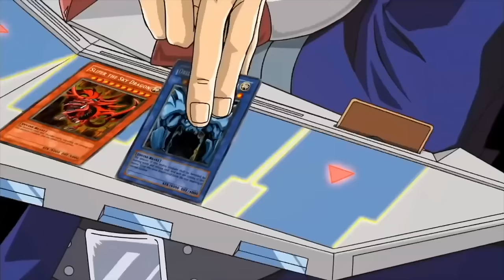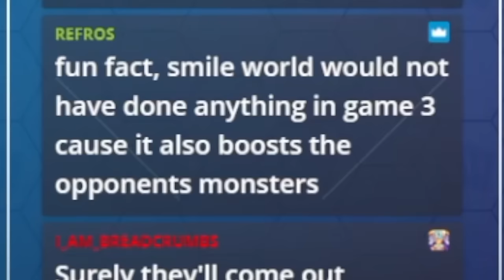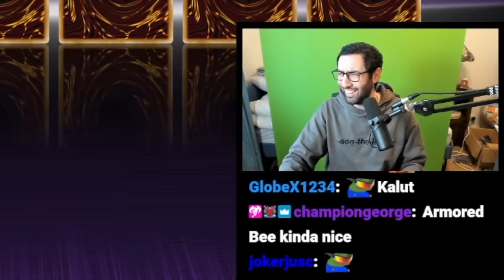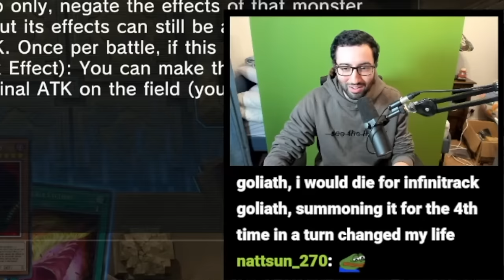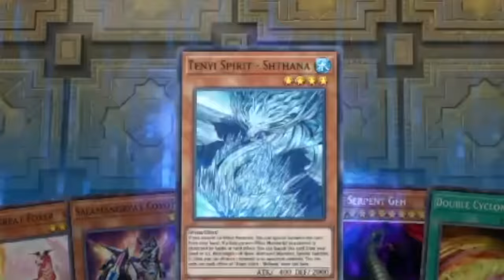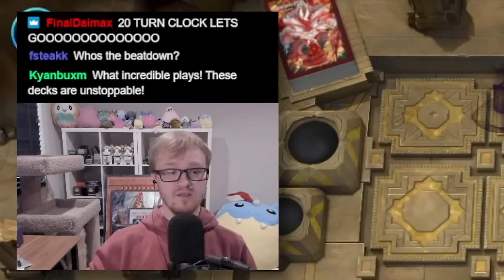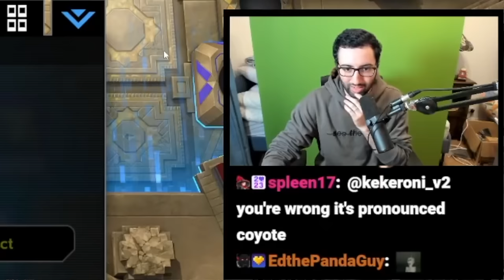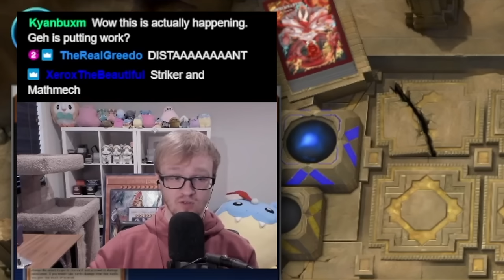HOW DO YOU OUT THIS?? Master Saga: BATTLE CITY ft. Farfa & MBT Yu-Gi-Oh!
Welcome to Master Saga: Battle City! I've challenged @Farfa, @MBTYuGiOh, @Nyhmnim, and @LukeVonKarma to play each other in a winner-takes-all tournament in Yu-Gi-Oh! Master Duel! Each episode, two players will open 10 Master Packs and 10 Secret Packs to add to their collection. They’ll then play each other in a match to decide who moves on to the next round!

Tune in every Wednesday for new episodes of Master Saga: Battle City!

Thumbnail, intro, and editing by: @CrushCards